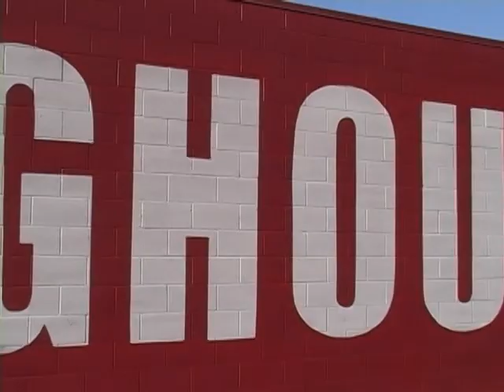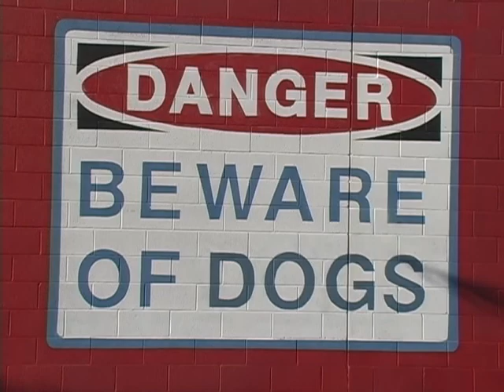Chris Alvarez Fresno State Spring Football 2009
Chris Alvarez goes to Fresno State Football practice as the Dogs return to the field.